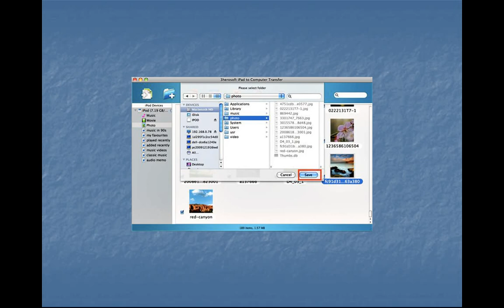How to transfer photos from iPad to Mac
3herosoft iPad to Computer Transfer for Mac offers Apple iPad users a perfect solution for transferring files among iPad, Mac and iTunes. It easily allows you to back up music, movie, photo, ePub, pdf, audiobook, Podcast and TV Show from iPad to Mac, and transfer those files from Mac to iPad in a quicker way.